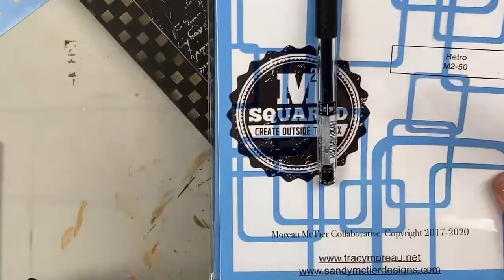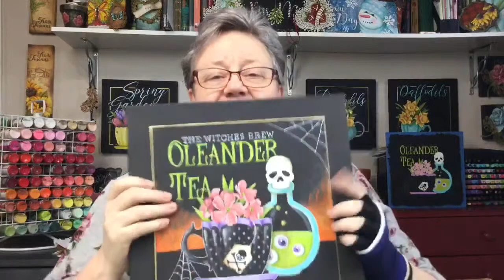"Painting Pretties"with Tracy!